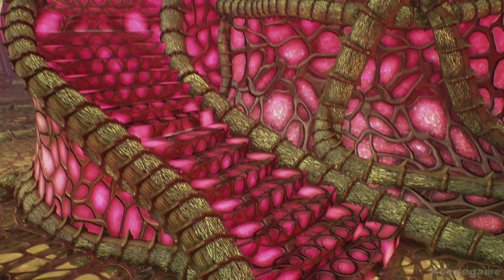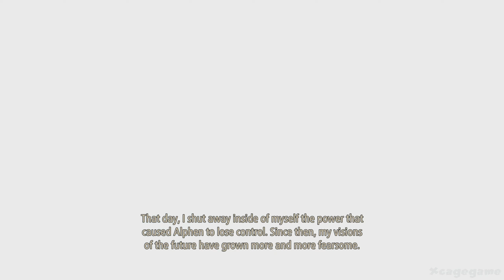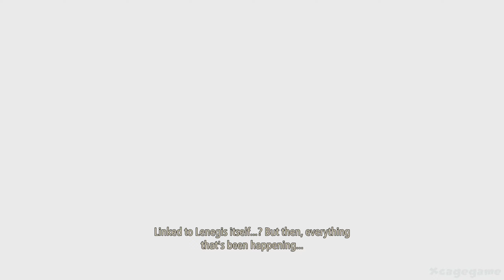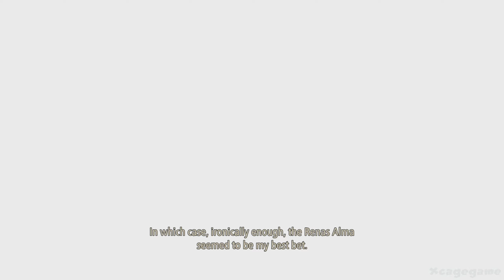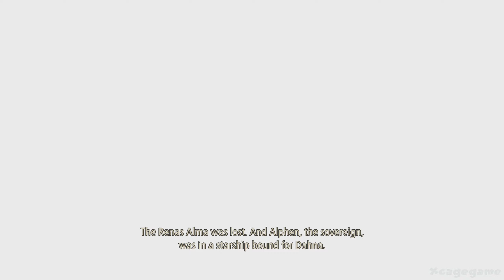Tales of Arise Gameplay Walkthrough Part 16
Tales of Arise Gameplay Walkthrough Part 16 ( Xbox Series X)
►Game Informations :